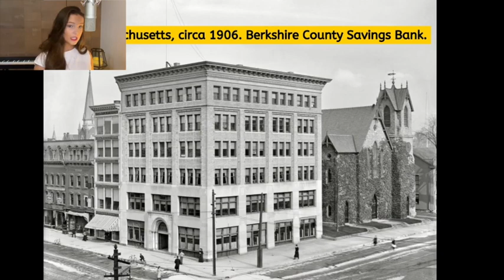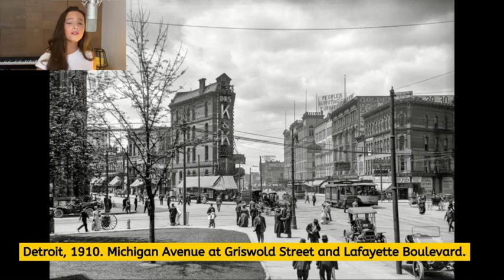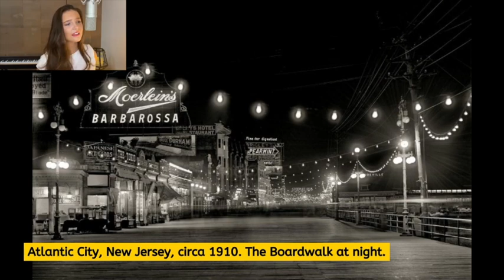LUCY THOMAS - "Echoes of Yesterday: A Melodic Memory"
Old memories linger in the corridors of our minds. Though they may never return as they once were, they remain as a testament to the lives we've lived, the connections we've made, and the chapters of our story that continue to shape us. Cherish these memories, for they are the colors that paint the canvas of our existence, reminding us of where we've been and guiding us towards where we're yet to go.

Listen, ponder and enjoy as LUCY THOMAS serenades you with the music, memories.